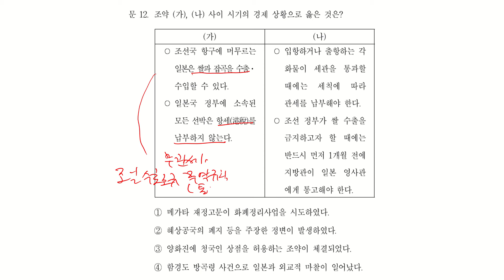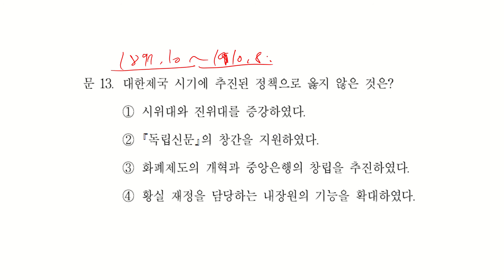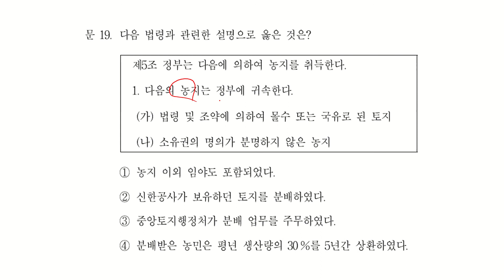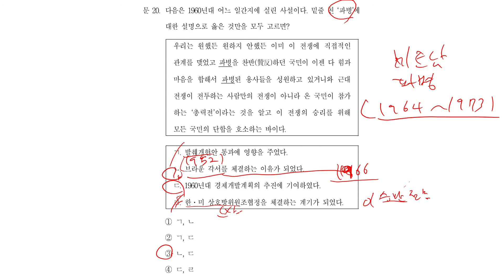2019년 지방직 9급 한국사 해설 11-20번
2019년 지방직 9급 한국사 해설 11-20번